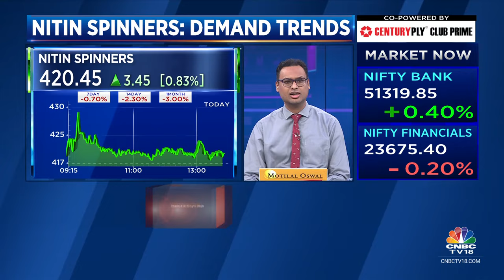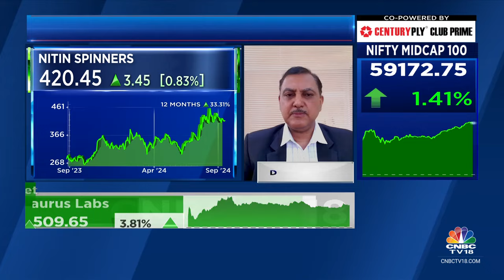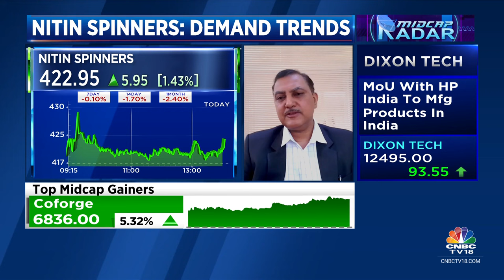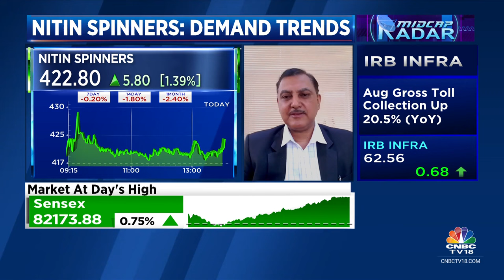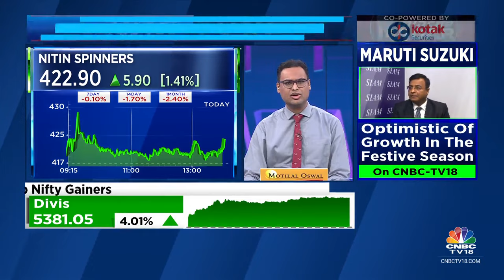Expect Exports Contribution To Remain At Near 60% Levels: Nitin Spinners | CNBC TV18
OnCNBCTV18 | Maintain volume growth at 12-13% in FY25, says Dinesh Nolkha, MD, Nitin Spinners. Tells Vivek Iyer & Sonal Bhutra that realisations are not expected to improve in the next 6 months. Adds that they expect exports contribution to remain at near 60% level.

n18oc_business